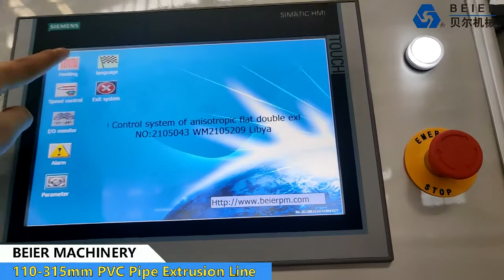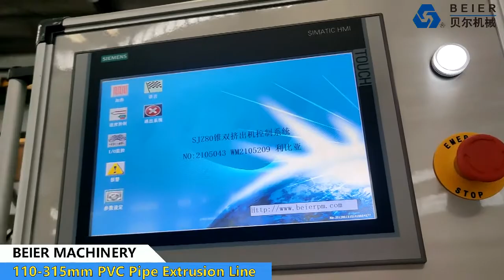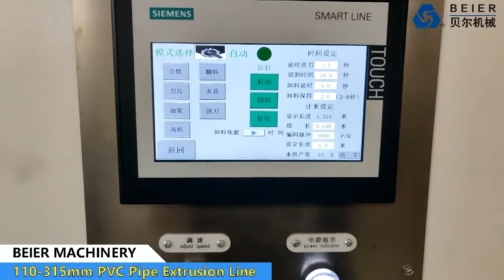110-315mm PVC Pipe extrusion line Libya آلة الأنابيب البلاستيكية